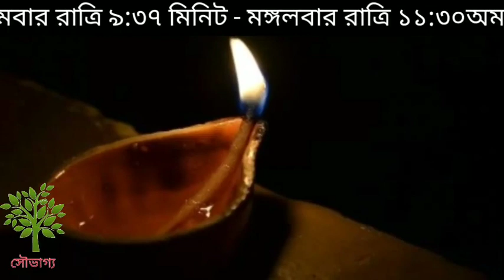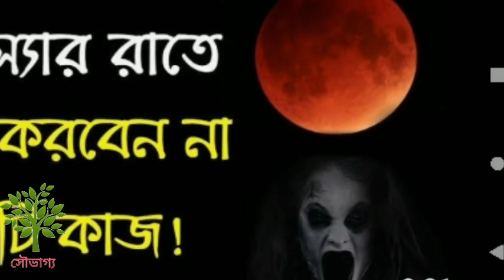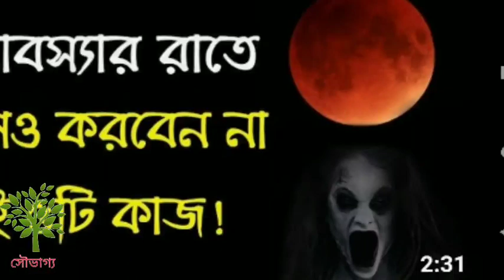আজ অমাবস্যার দিনে বাড়িতে করুন এই বিশেষ ক্রিয়া আর্থিক উন্নতি নিশ্চিত।।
আজ বৈশাখী অমাবস্যা ভুল করেও না এই চারটি কাজ নইলে ভয়ঙ্কর বিপদে পড়বেন অমাবস্যায় করণীয় ও অকরণীয় কাজ।।